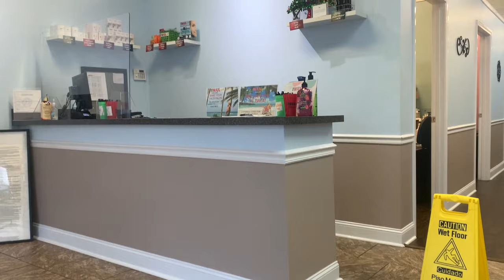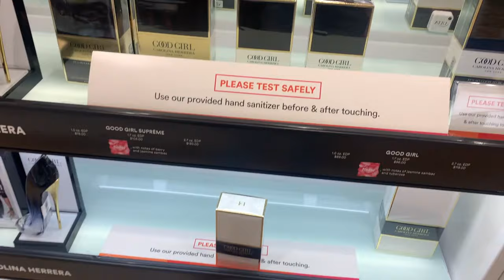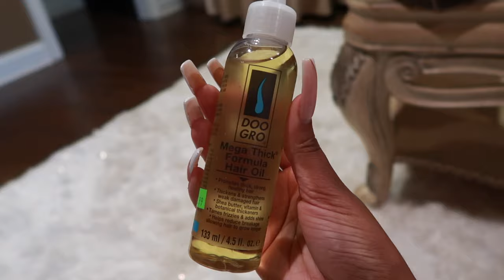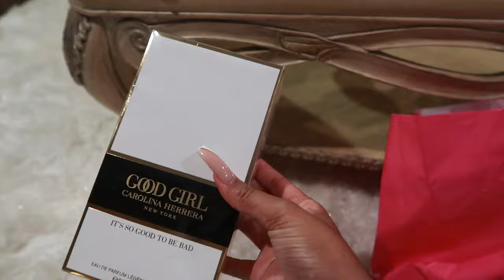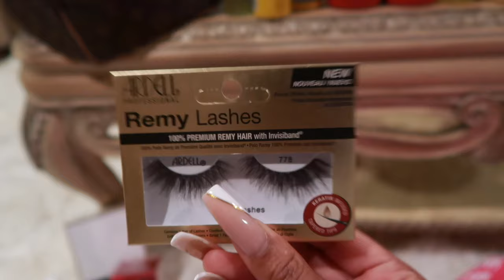VLOG | NYE + PERFUME HAUL + 2021 GOALS CHIT CHAT | BROOKE KENNEDY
Hey Brookie Babies!
Welcome back to another vlog! Happy New Year to you all and I’m so excited for 2021! In this vlog I run errands, prepare for the New Year and share some of my 2021 goals!

FAQ:
Height: 5’9
Ethnicity: African American
Editing: iMovie
Vlog Camera: iPhone, canon G7x Mark 2
Beauty Camera: CANON rebel T7i

I love youuuu